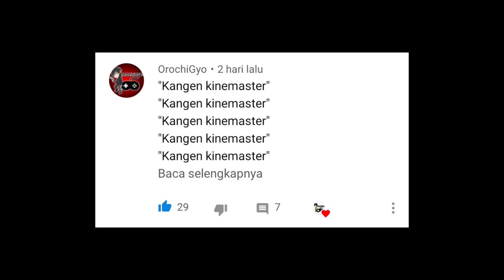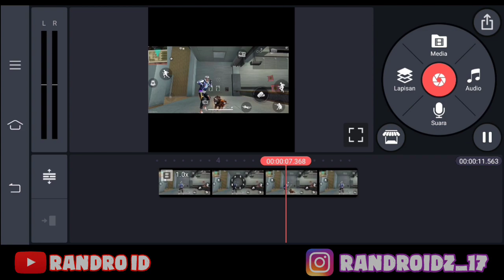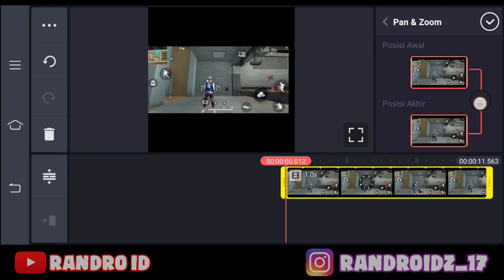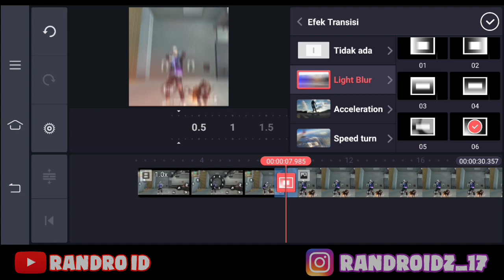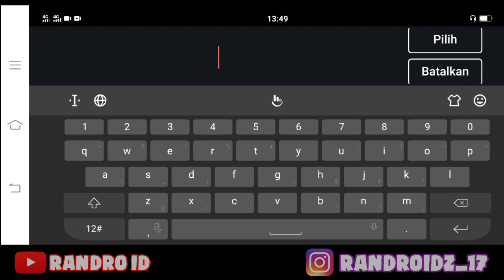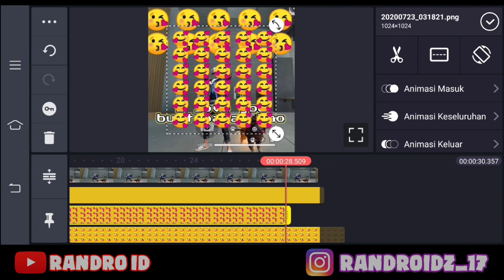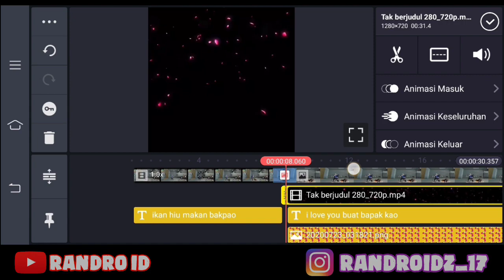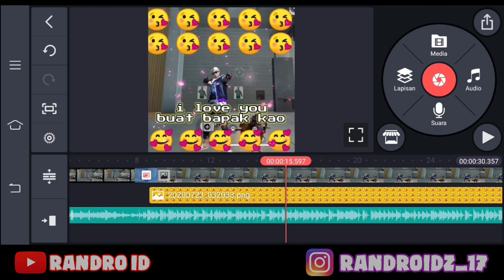EDIT VIDEO PANTUN SEPERTI DI TIKTOK & IG VERSI FREE FIRE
(ekstrak dulu pakai apk zachiver)

CARA DOWNLOAD OVERLAY & LAGU NYA :
klik link lalu pilih OPEN

LAGU INTRO : John Wolf - Anymore
LAGU OUTRO : Octopath - Traveler Battle at Journey

- DEVICE : VIVO Z1 PRO
- APK RECORD : Bawaan Hp
- EDIT THUMBNAIL : Pixellab
- ID FREE FIRE : 30128243